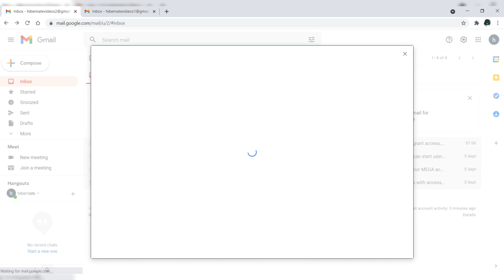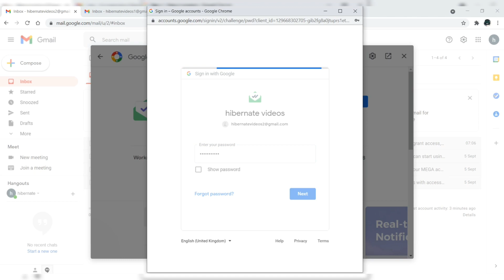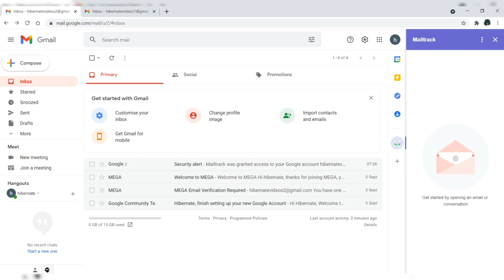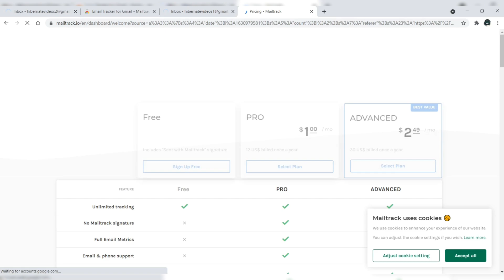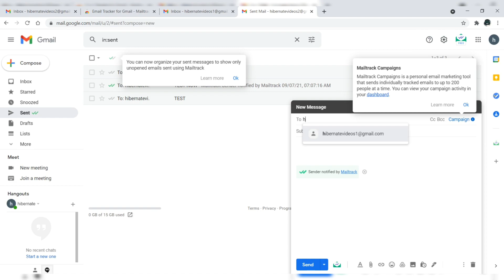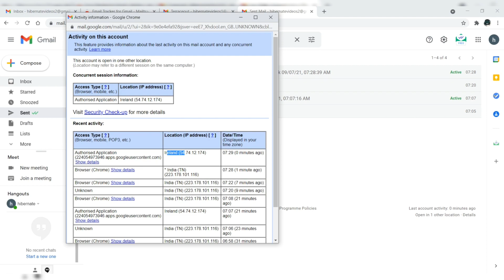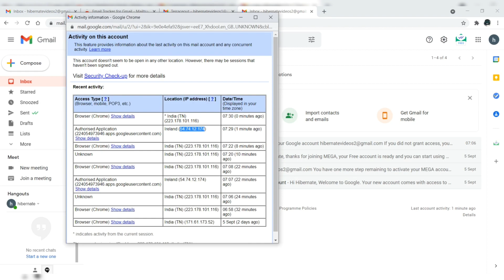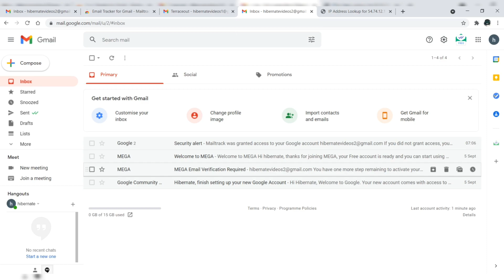Convert Gmail To WhatsApp | Find The Location Of Receiver | And More | Tamil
From This Video You Will Be Able To Understand How To Convert Gmail To WhatsApp And Track The Location Of Receiver In Tamil

How To Convert Gmail To WhatsApp
How To Find The Location Of Receiver
In Tamil